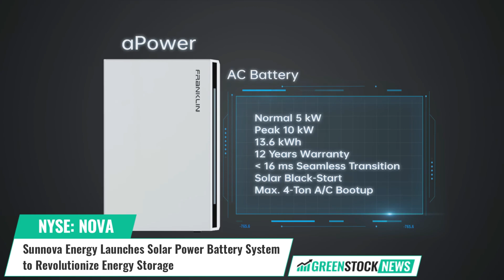Sunnova Energy ($NOVA) Launches Solar Power Battery System to Revolutionize Energy Storage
Sunnova Energy (NYSE: NOVA), a leading provider of sustainable energy, has partnered with FranklinWH Energy Storage to introduce an innovative 208V compliant battery. This exclusive FranklinWH battery optimizes home energy safety, reliability, and efficiency by intelligently integrating multiple energy sources like solar, batteries, generators, and grid power.

In multi-family construction, where ample power for each unit is crucial, the 208V battery offers a 13.6 kWh capacity. Four units can be linked in parallel, providing a total of 54.5 kWh of capacity per Gate. Multiple aGates can control individual units and unit blocks, ensuring focused energy storage and power supply, thereby enhancing household security and stability.

Dirk Korte, Vice President of Sales at Sunnova Energy stated: “We are bringing Sunnova’s industry-leading solar and battery storage service offerings to multi-family homes with the largest and most powerful battery to enhance the lives of homeowners and offer peace of mind.”

Sunnova Energy International is a leading U.S. Energy as a Service provider, providing clean, affordable, and reliable energy to customers across the U.S.

Shares of Sunnova Energy trade on the NYSE under the ticker symbol NOVA.